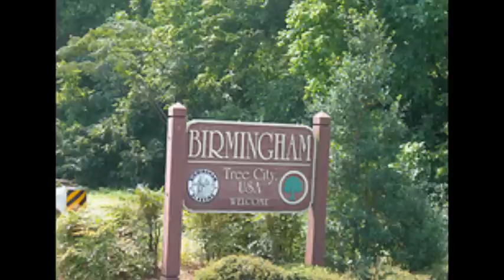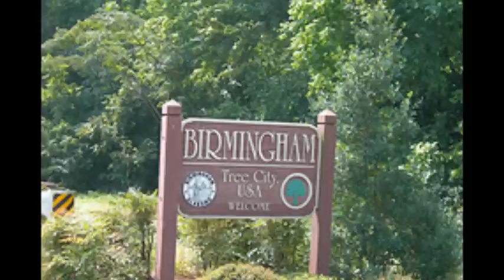The Lonesome Road